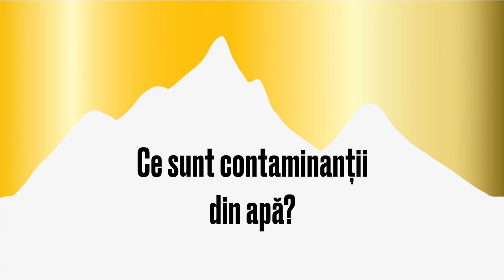Eu pot! cu Bogdana Bursuc - despre trauma de dezvoltare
Ediția emisiunii EuPot!, difuzată sâmbătă, 9 noiembrie, de la ora 7:00, la TVR1, când Anca Mazilu ne-a dat întâlnire cu Bogdana Bursuc, psihoterapeut.